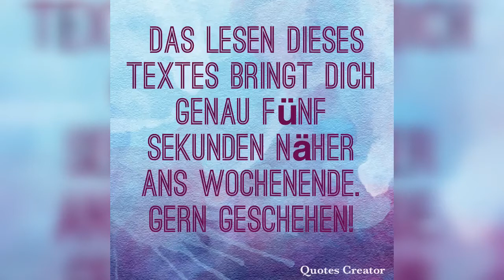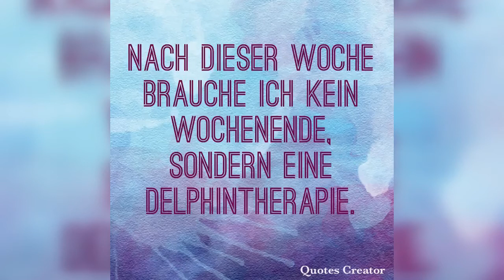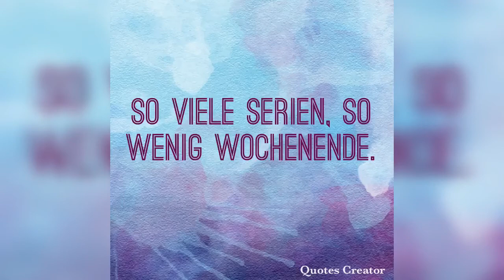15 Whatsappstatussprüche- Wochenende